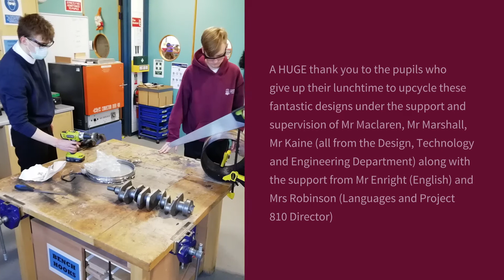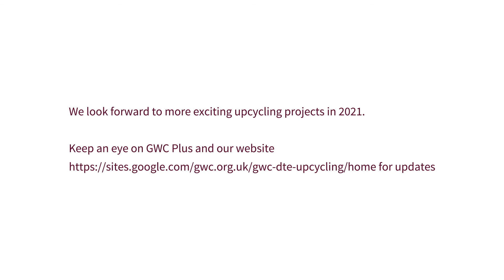Upcycling Club video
A short video about our Upcycling Club at GWC, showcasing some of their fantastic projects and fundraising for the Malawi Partnership.